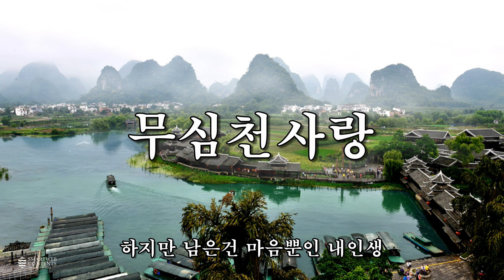강민🐟무심천사랑🦤가사제공